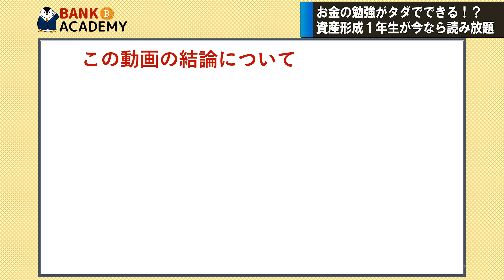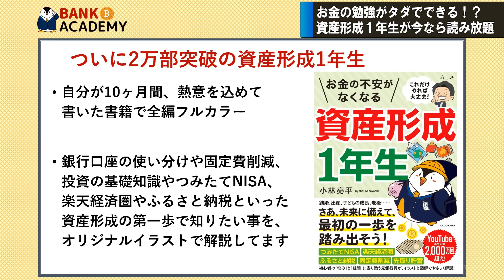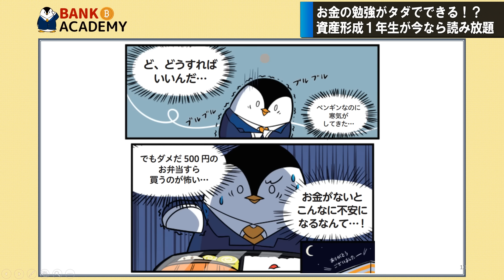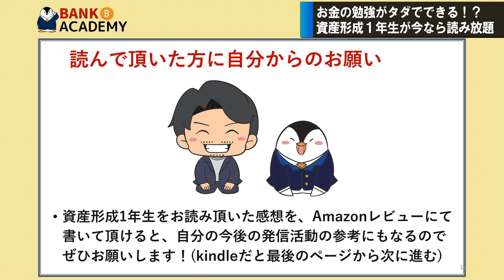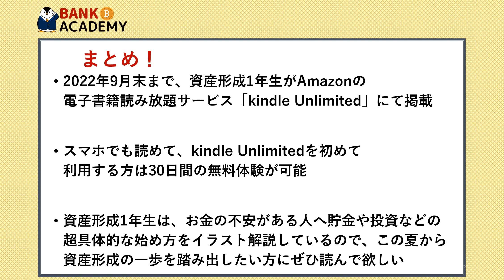【無料】お金の勉強がタダでできる！？初心者向けに完全イラスト解説した資産形成1年生が今なら読み放題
00:00　オープニング
00:48　本動画の結論
01:42　無料で学べる資産形成1年生

●Amazon
※2022年9月末までKindle Unlimitedで読み放題(初めての方は無料)